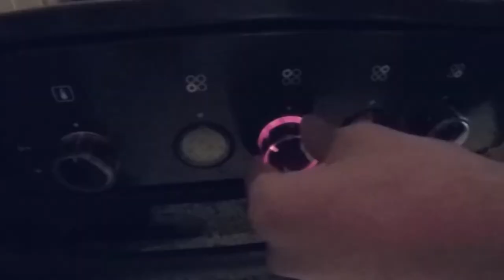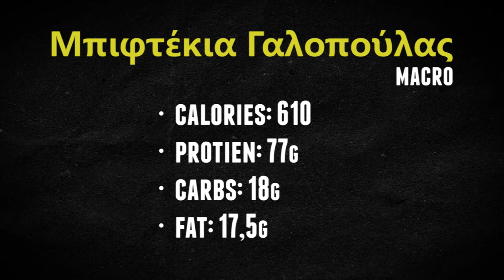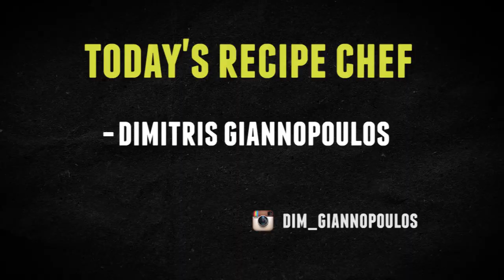ChrisFit: Turkey Burger & Mashed Sweet Potato Βy Dimitris Giannopoulos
Turkey Burger recipe:
- 320gr. minced turkey
- 1 fillet red pepper
- 1/2 onion
- 20gr. oats
- 1tbsp olive oil

Recipe's macronutrients:
Calories: 610
Carbs: 18gr
Protein: 77gr
Fat: 17.5gr

Mashed Sweet Potato recipe:
- 2 Sweet Potato
- 2 carrots
- 1tbsp olive oil

Recipe's macronutrients:
Calories: 285
Carbs: 61gr
Protein: 4gr
Fat: 12gr